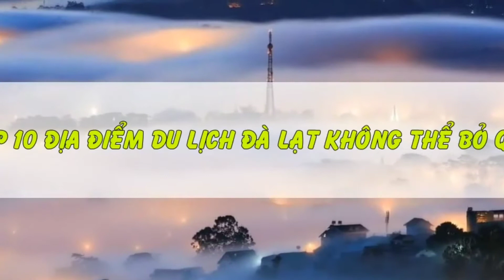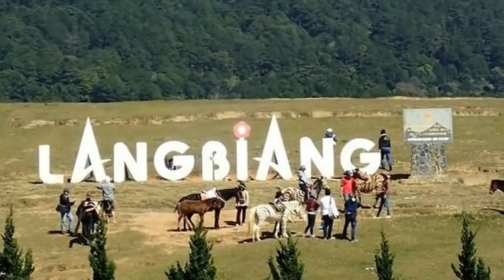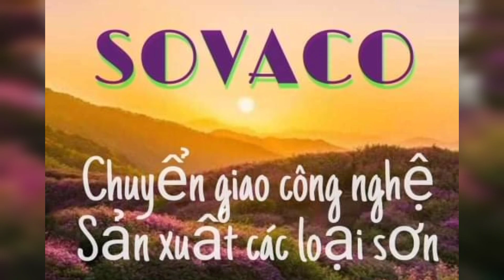THÀNH PHỐ BUỒN - NS. LAM PHƯƠNG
Ca khúc THÀNH PHỐ BUỒN là  tác phẩm nổi tiếng từ xưa tới nay của cố Nhạc sỹ Lam Phương, mà hầu như ai người Việt Nam đã từng sống hay đã từng đến Đà Lạt cũng như yêu thích các bài hát của Lam Phương đều biết & hát về bản tình ca này. Hôm nay từ đáy lòng thương cảm tới Nhạc sỹ tài hoa này khi nghe tin ông vừa qua đời sau cơn tai biến lặp lại kéo dài,.
   Để tưởng nhớ & chia buồn tới người quá cố chúng ta cùng trở lại với Video THÀNH PHỐ BUỒN xinh đẹp qua tiếng hát du dương của ca sỹ nổi tiếng Đàm Vĩnh Hưng & phần hòa tấu Saxophone thiết tha của Nghệ sỹ Lê Tấn Quốc ...